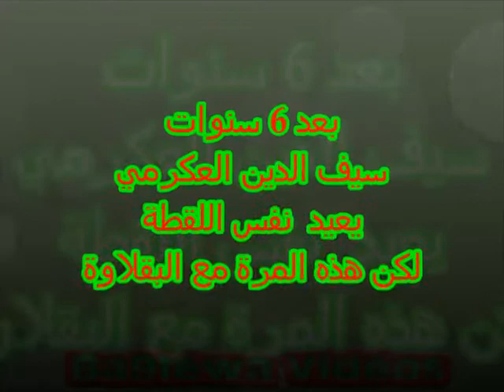Seifeddine Akremi entre 2011 et 2017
la même action offensive réalisée contre l'EST le 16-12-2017 a été déjà réalisée contre le ST le 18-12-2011 alors qu'il évoluait avec le CA